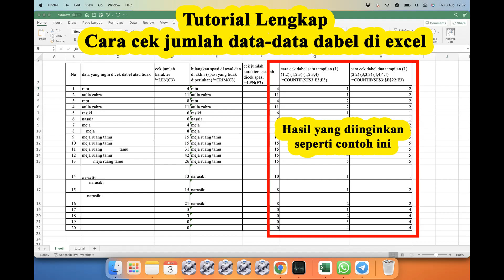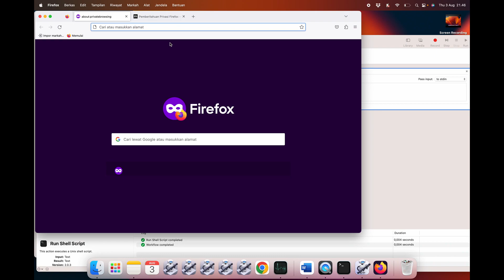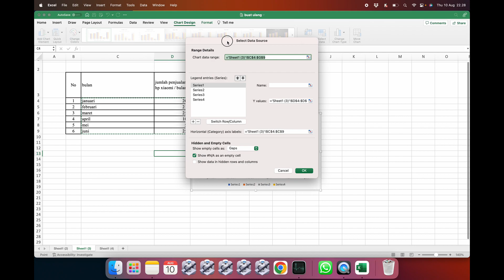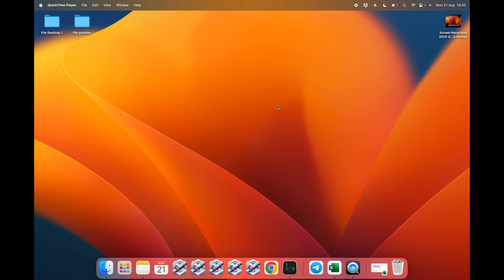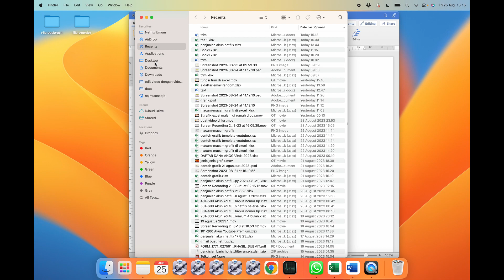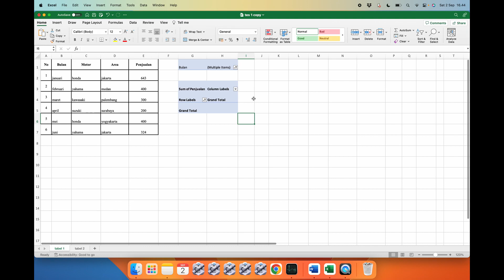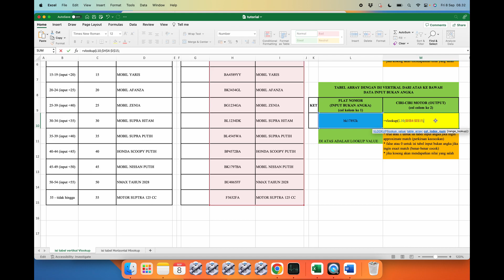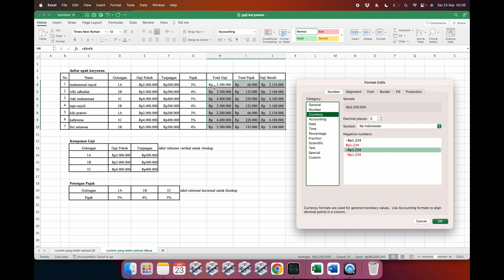TUTORIAL LENGKAP ADA 16 VIDEO YANG BERBEDA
1. cara cek data dabel di excel
2. cara memindahkan data dari excel ke ms word
3. menambahkan profile di mozilla firefox di mac
4. Cara Menampilkan Menu Boot di MacBook Air atau Pro prosesor M1 dan M2
5. cara mangatur spasi dan enter di excel
6. cara Membuat Grafik di Microsoft Excel bagian 1
7. cara Membuat Grafik di Microsoft Excel bagian 2
8. macam-macam grafik di excel bagian 3
9. Tutorial Lengkap Cara Membuat Grafik dan Contoh Contoh Grafik Column di Excel
10. fugsi trim di excel
11. cara buat timestamp di excel
12. tabel pivot di excel
13. vlookup dan hlookup di excel
14. VLOOKUP DAN HLOOKUP LANJUTAN
15. PERBADUAN FUNGSI IF DAN VLOOKUP ATAU HLOOKUP DI EXCEL
16. DATA GAJI KARYAWAN DARI RUMUS VLOOKUP DAN HLOOKUP